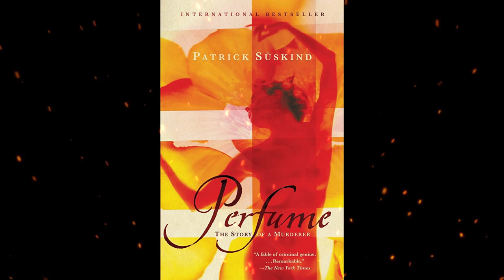Plot summary, “Perfume: The Story of a Murderer” by Patrick Süskind in 6 Minutes - Book Review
"Perfume: The Story of a Murderer" by Patrick Süskind is a dark and captivating novel set in 18th-century France. The story revolves around Jean-Baptiste Grenouille, an orphan with no body odor but a highly developed sense of smell. Grenouille becomes obsessed with capturing and preserving the perfect scent, which leads him down a twisted and murderous path.
As Grenouille grows up, he becomes a skilled perfumer, but his pursuit of the perfect scent takes a darker turn as he resorts to murder to obtain the unique scents he desires. He becomes infatuated with the idea of creating the ultimate perfume, and his quest leads him to commit heinous crimes to extract the essences of beautiful young women. Grenouille's dark and twisted journey through the world of scent and his obsession with capturing the perfect fragrance becomes the central focus of the novel.
As Grenouille's crimes escalate, he becomes more isolated and disconnected from society, and his actions become increasingly depraved. The novel delves into Grenouille's disturbed psyche, exploring his lack of morality, his pursuit of beauty, and the consequences of his murderous actions.
"Perfume: The Story of a Murderer" is a haunting and atmospheric novel that delves into the dark recesses of the human mind and explores the twisted nature of obsession and desire. It is a unique and captivating tale that combines elements of horror, suspense, and psychological exploration, making it a memorable and thought-provoking read.